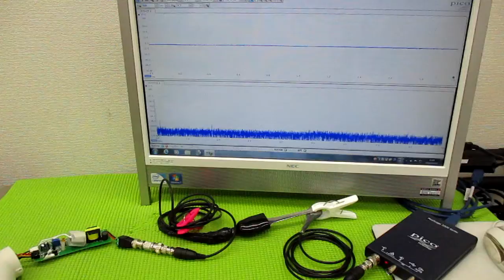メガヘルツの超音波発振制御プローブを利用した実験動画 ultrasonic-labo